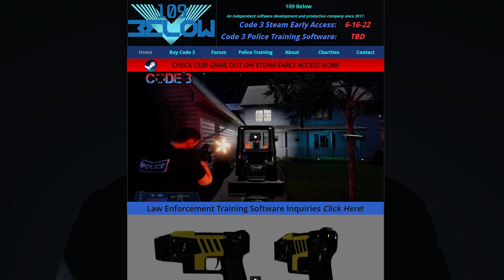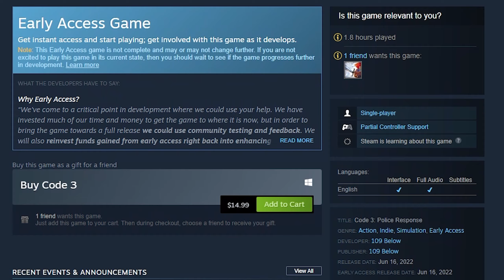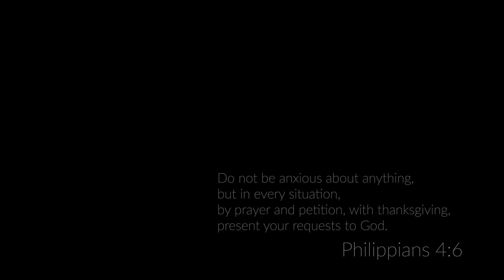Code 3 - Is it Ready Or Not?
Today I wanted to talk about an early access game called CODE 3 made by 109 Below.

Thank you all so much for 1K, I'm excited to continue making content for yall and all the future ahs to hold!!